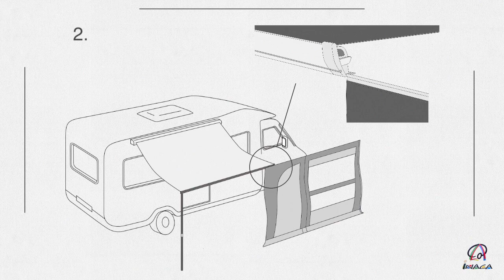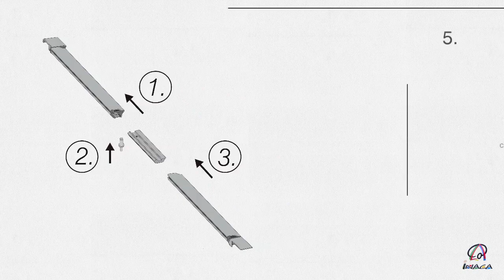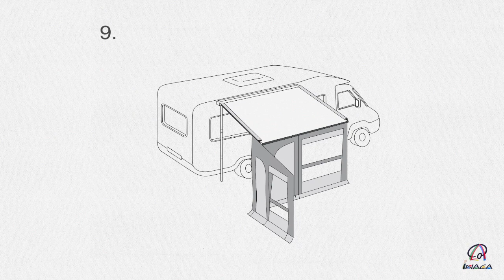Dynamic. Instrucciones de montaje para toldos Prostor - Assembly instructions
Instrucciones de montaje de una Dynamic de INACA sobre un toldo Prostor instalado en pared.